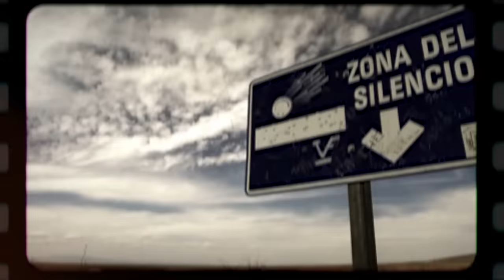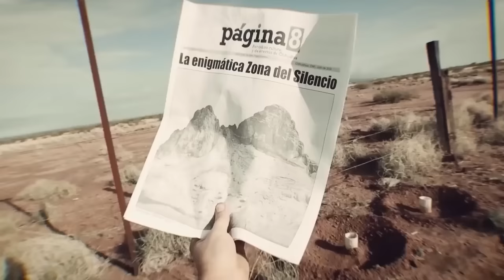Scientists Discover Something Terrifying Hidden In Mexico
Mexico is a vibrant nation nestled in the southern region of North America. Mexico shares its borders with the United States, Guatemala, and Belize. It is the eleventh most populous country globally, boasting a rich history and culture that traces its roots to ancient civilizations like the Mayans and Aztecs. Mexico’s landscape is filled with breathtaking natural wonders, encompassing expansive deserts, towering mountains, and pristine beaches. A fascinating contrast emerges within its boundaries, where modern cities coexist harmoniously with ancient ruins and traditional villages.